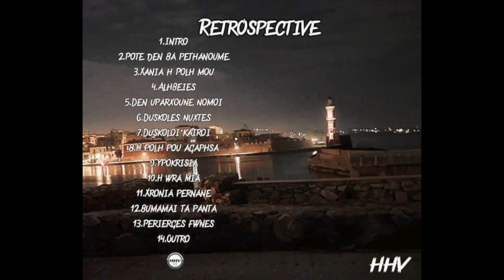13)ΠΕΡΙΕΡΓΕΣ ΦΩΝΕΣ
FOR T-SHIRTS AND CDs DM @chania.street.studio